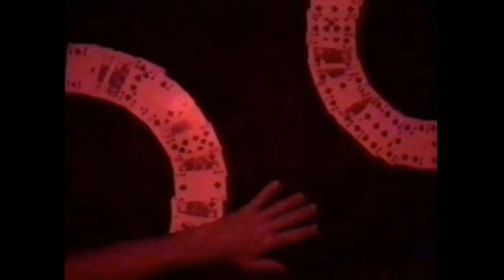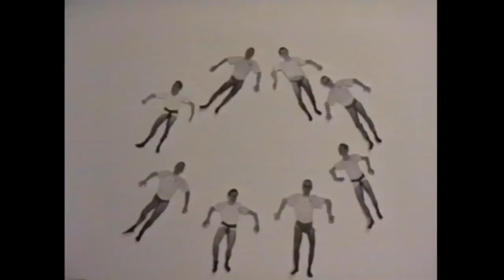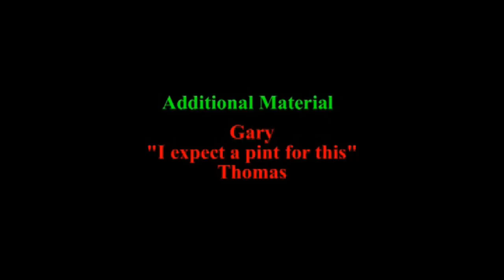Hedgetrimmer (Peter Gabriel's Sledgehammer parody)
Remember Peter Gabriel's Sledgehammer video - come on, it was massive at the time.

This is a stop motion animation we made using my first, enormous, video camera. The technology wasn't really up to it compared to today, so it's a bit rough around the edges.

This featured on "Take Over TV" - a video clips program which was I seem to remember was hosted by Adam and Joe.

It's nice to remember what our hair looked like.